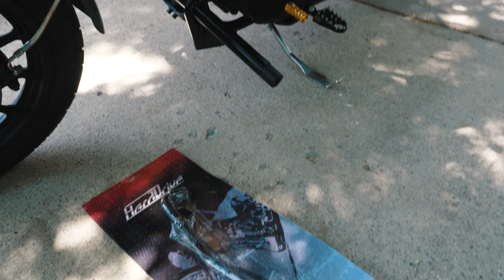Most UNDERRATED Harley Upgrade // 1999 Harley Davidson Dyna Build PT 8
I take a look at and do a quick install on what I think is probably the most underrated Harley upgrade! Especially if you have taller than stock suspension, this is a much needed upgrade.

My favorite sunglasses! (Z87 safety rated)